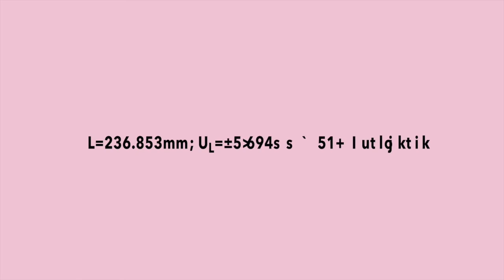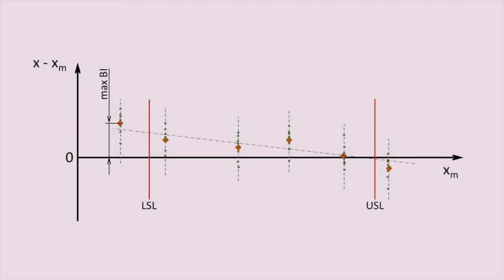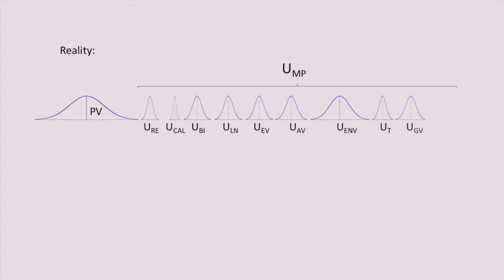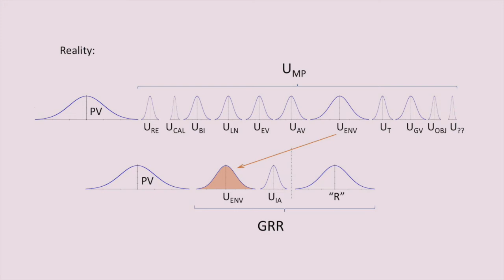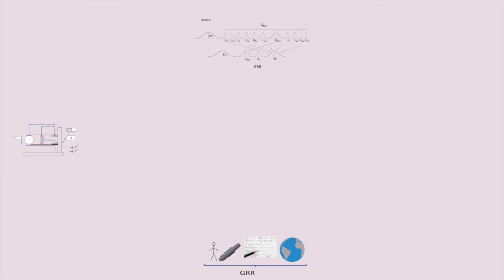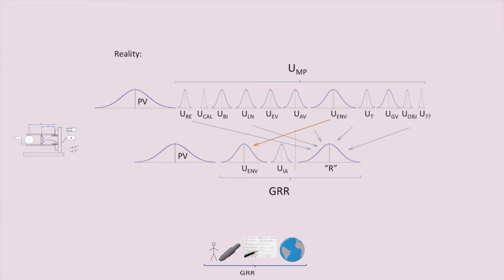Measurement Uncertainty - Part 2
Do you calculate the measurement uncertainty according to ISO22514-7, VDA5 or AIAG MSA?
Do you always calculate according to them?
Do you think there is no another way to design the gauge R&R experiment?

Have a look at our video!